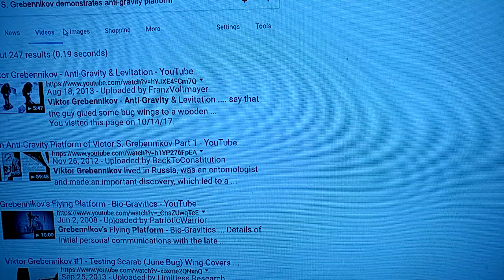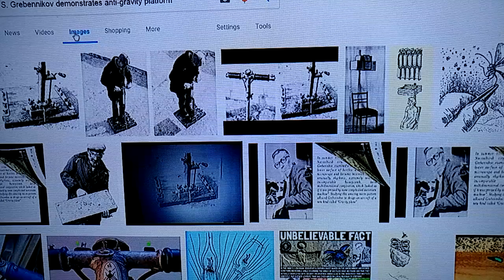VICTOR GREBENNIKOV INVENTED ANTI GRAVITY + LEVITATION FROM BEETLES